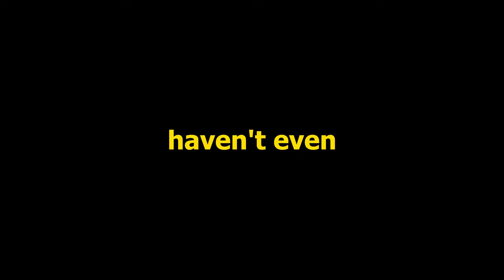"I'm Addicted to my Phone..."